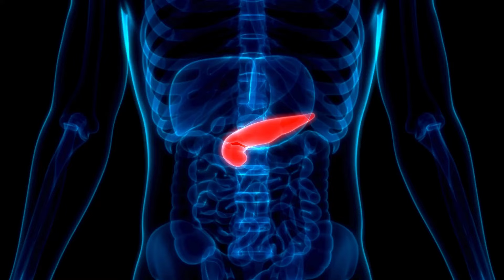10 món ăn khoái khẩu của tế bào ung thư dừng ngay trước khi quá muộn | Dược Sĩ Lan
Việc hiểu rõ ăn gì gây ung thư là một bước quan trọng trong công tác phòng chống ung thư và dự phòng ung thư. Những đồ ăn gây ung thư thường chứa các chất độc hại hoặc gây viêm, từ đó làm tăng nguy cơ phát triển bệnh ung thư. Để biết rõ hơn về các thực phẩm gây ung thư và nguyên nhân dẫn đến ung thư, mời bạn xem video này, nơi chúng tôi sẽ giới thiệu 10 thực phẩm đang nuôi dưỡng tế bào ung thư phát triển. Thông qua việc nhận diện và phòng tránh các nguyên nhân ung thư, chúng ta có thể nâng cao sức khỏe và giảm thiểu nguy cơ mắc bệnh ung thư. Video sẽ cung cấp thông tin chi tiết về các nguyên nhân gây ung thư và cách dự phòng ung thư hiệu quả. Hãy cùng xem để hiểu rõ hơn về cách bảo vệ bản thân khỏi căn bệnh nguy hiểm này.

10 món ăn khoái khẩu của tế bào ung thư dừng ngay trước khi quá muộn | Dược Sĩ Lan

0:00 10 món ăn khoái khẩu của tế bào ung thư dừng ngay trước khi quá muộn
0:28 đường
1:44 thịt chế biến sẵn
2:15 đồ ăn nóng
3:10 đồ nướng
3:46 đồ ăn muối mặn
4:02 đồ ăn nhiều dầu mỡ
4:35 đồ ăn bị mốc
5:08 rượu
5:31 khoai tây chiên
5:51 khói thuốc lá
CÁC VIDEO LIÊN QUAN VỀ UNG THƯ:
🔵Cô bác anh chị cần tư vấn có thể nhắn với dược sĩ Lan qua zalo 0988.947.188 nhé

© Bản quyền thuộc về Dược Sĩ Lan
© Copyright by Dược Sĩ Lan ☞ Do not Reup